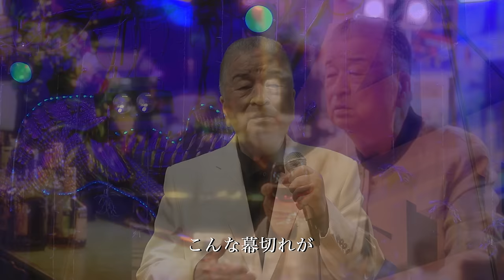木下あきら「愛終」【メロディーレコーズ】公式本人映像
「愛終」：1975年に「秋庭豊とアローナイツ」として『中の島ブルース』でデビューした頃を彷彿させる楽曲。徳久広司先生が詞曲を提供し、「木下あきら」熱唱する。そんな昭和ムード歌謡曲に「木下あきら」が帰ってきた。

「 愛終」
作詞:徳久広司
作曲:徳久広司
編曲:猪股義周
発売日:2023年2月22日

DAM:1349-41
JOYSOUND:614904
uga next:486604